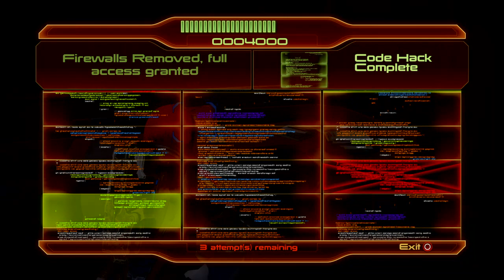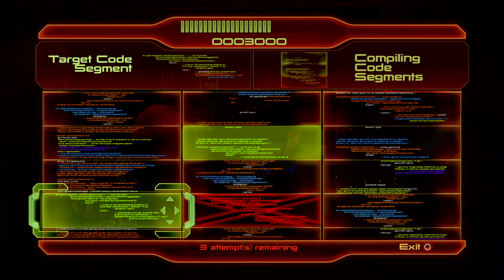Let's play Mass Effect 2 - Part 2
I've been doing some live streams over on Twitch. Same username, you can always follow the link!